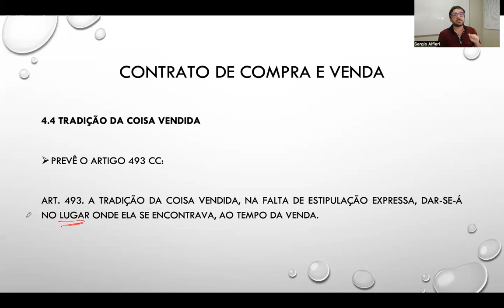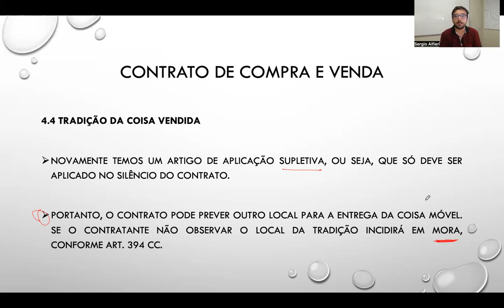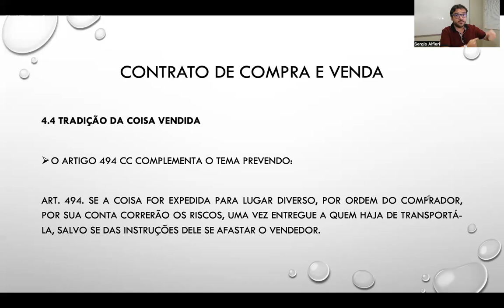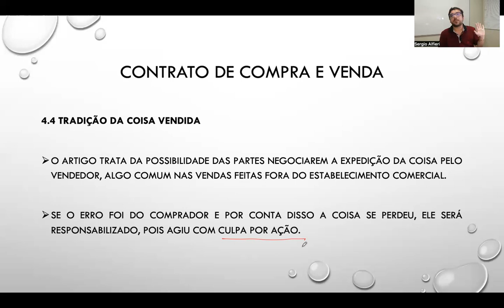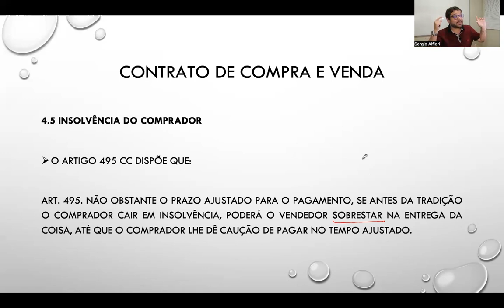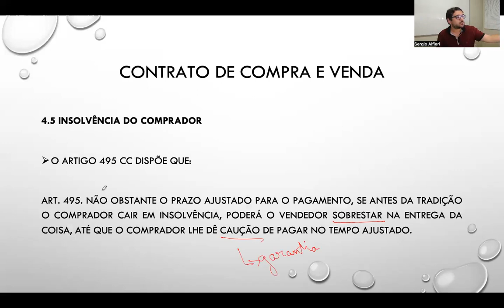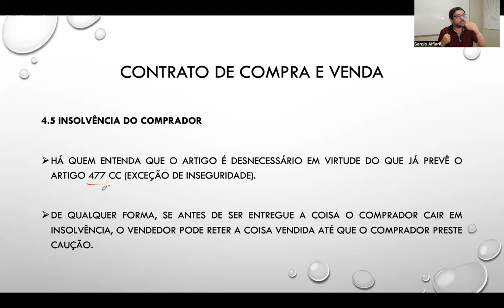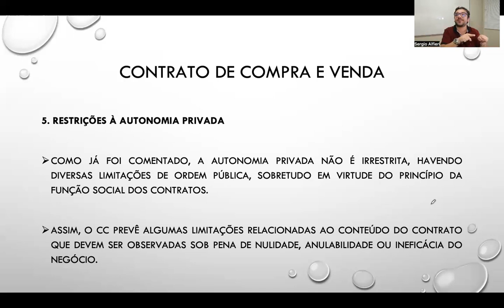Contrato de compra e venda (parte 6)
Entrega da coisa e insolvência do comprador